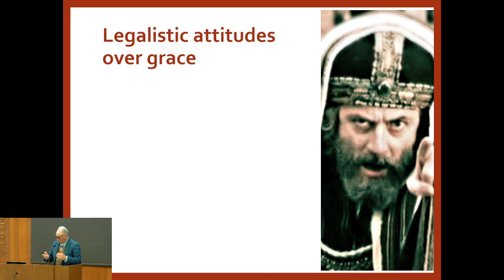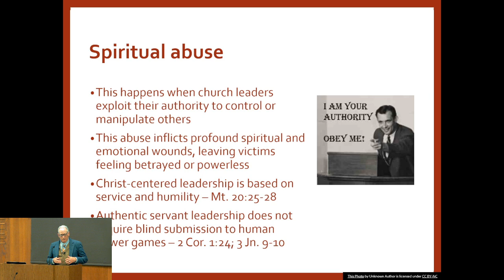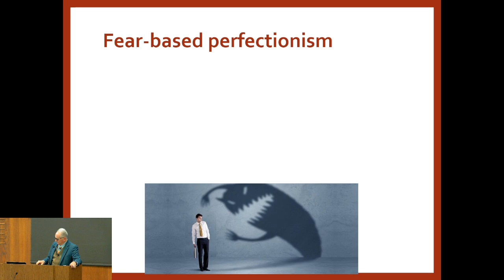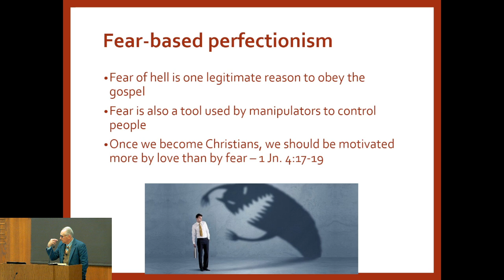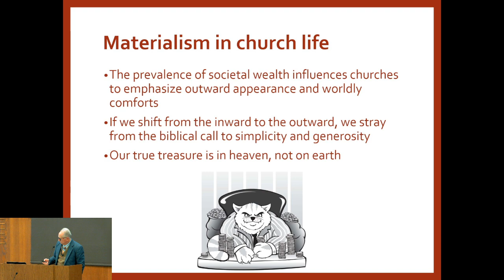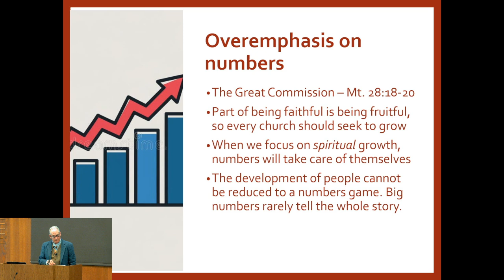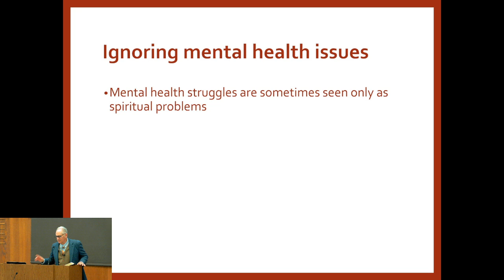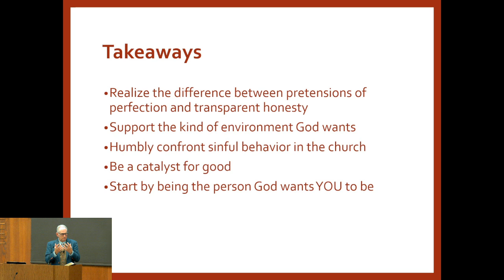Toxic Attitudes That Have No Place in the Church #2